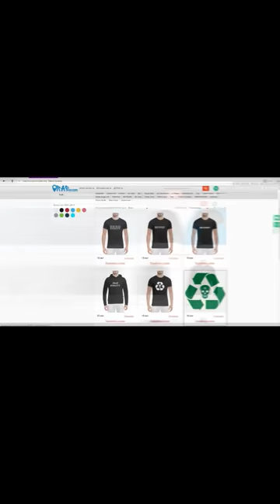Смоки Мо о фит c Oxxxymiron, Рем Дигга, ATL, Jah Khalib, D.Masta, Matrang, Сява, Хаски (8.3.2018)